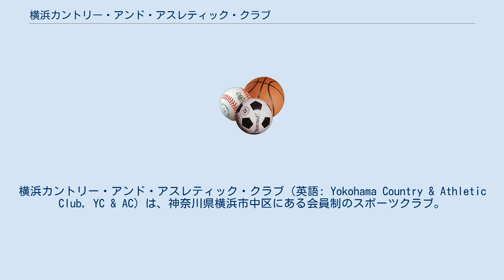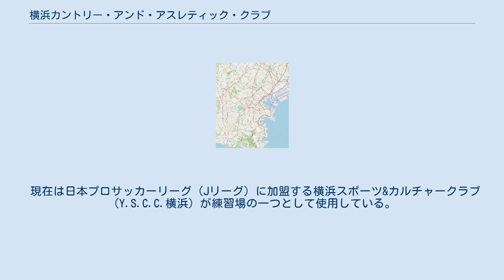横浜カントリー・アンド・アスレティック・クラブ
公益社団法人_(スポーツ関係)
横浜カントリー・アンド・アスレティック・クラブ（英語: Yokohama Country & Athletic Club, YC & AC）は、神奈川県横浜市中区にある会員制のスポーツクラブ。
運営法人は公益社団法人横浜カントリー・アンド・アスレティック・クラブである。
 1868年、スコットランド人の貿易商ジェームス・ペンダー・モリソンが中心となり会員制のクリケットのチームである「横浜クリケット・クラブ」クラブとして創設。
 1886年12月にクラブとしてサッカー競技を開始すると決定し、1887年1月に試合を始めた。
1888年3月、神戸リガッタ・アンド・アスレチック・倶楽部（KR & AC）との間でインターポートマッチが開催された。
なお、KR & ACとの対戦は日本で最も古いサッカーの対抗戦と位置づけられている。
 1896年5月23日、旧制第一高校と日本初の野球の国際試合を横浜公園平和野球場の前身であるクリケット場で開催した。
 1901年に慶應義塾大学とラグビーの試合を行ったが、日本初のラグビーの試合かつ日本初の国際試合であった。
 1904年2月6日、東京高等師範学校（現：筑波大学蹴球部）と日本初のサッカーの国際試合を開催した。
 1912年、横浜にあった他のクラブと統合して「横浜カントリー・アンド・アスレティック・クラブ」に名称を変更した 1959年、7人制ラグビー大会のYC&AC JAPAN SEVENSの第1回大会を主催者として開催した。
 2018年10月6日に世界各国の最古のサッカークラブで構成されるクラブ・オブ・パイオニアーズのメンバーに選出された。
 現在は日本プロサッカーリーグ（Jリーグ）に加盟する横浜スポーツ&カルチャークラブ（Y.S.C.C.横浜）が練習場の一つとして使用している。